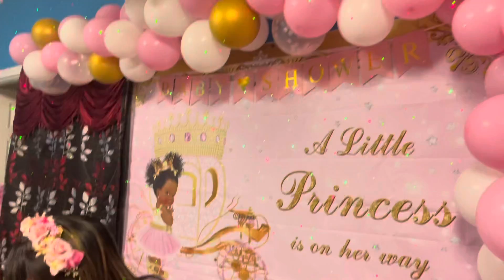Chunu Rai baby shower 1/1/2021